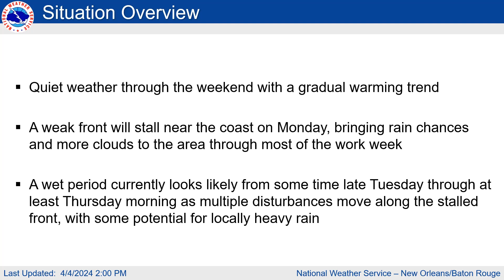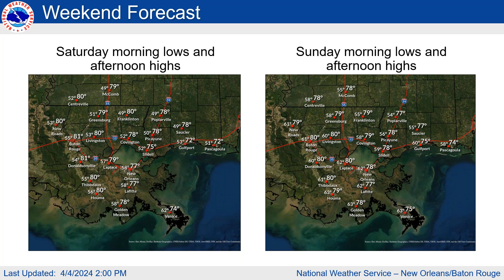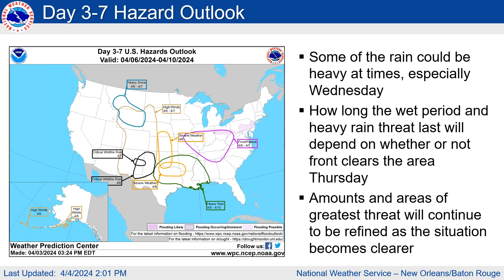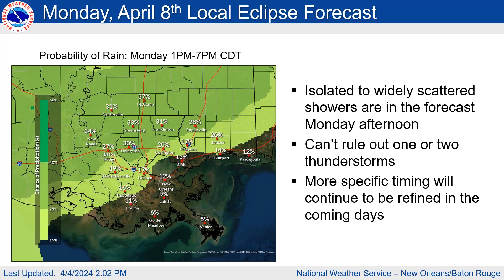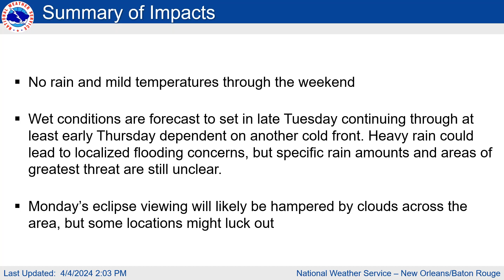NWS New Orleans Weekly Webinar - Thursday March 4, 2024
Overview of the weather for the next week.

Key Points:
* The only real hazardous weather concern in the next seven days is potential for locally heavy rain during the late Tuesday through at least early Thursday timeframe. It's too early for specifics, but we're keeping an eye on it.
* We're not likely to see great conditions for eclipse viewing due to forecast cloud cover, but some areas might luck out.